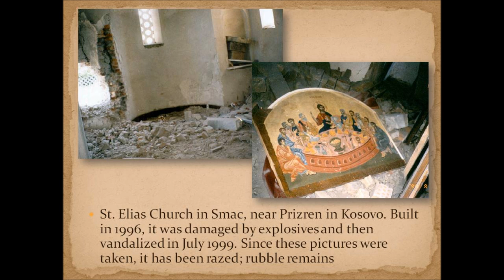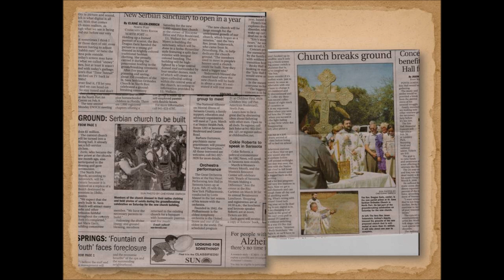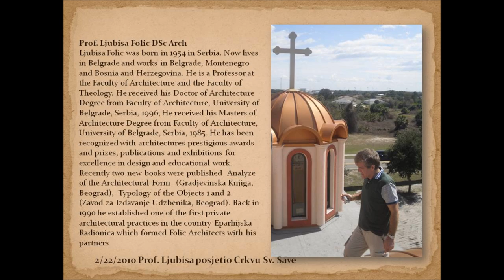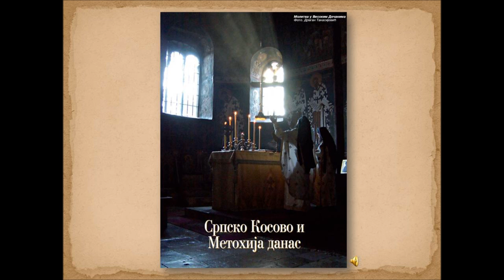St. Sava Serbian Orthodox Church, North Port, Florida